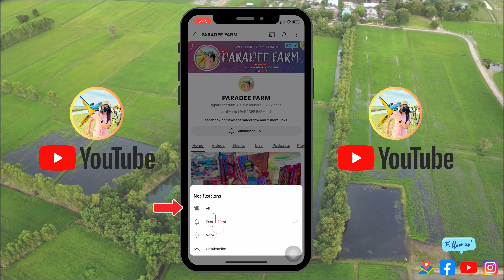สูตรน้ำดื่ม สมุนไพร ตะใคร์ขมิ้นชัน เพื่อสุขภาพที่ดี II PARADEE FARM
PARADEE FARM